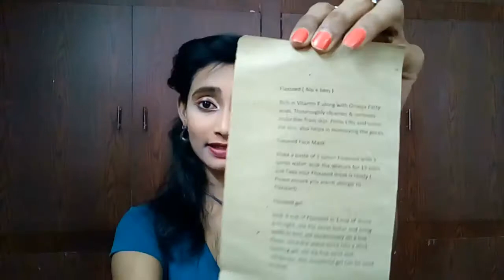Reverie Box May 2017 || Grandma Edition || Mother's day Special || Unboxing & Review || SahiJeeth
I'm unboxing and reviewing the Reverie Box of this month in this episode today. It is Grandma Edition, a Mother's day Special.
It costs Rs. 1500/- and products are all natural, vegan, cruelty free, organic.
They also sent us some raw materials with Grandma's tips.
We can make our products by our own.
Liked this box.

Like this video if you did ??

ROPOSO: SahiJeeth